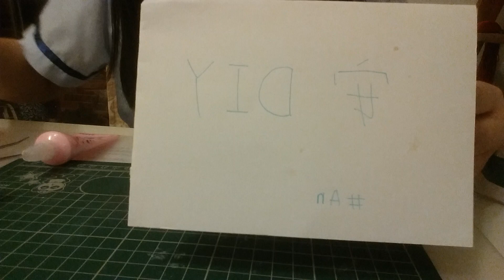安安D I Y手工教室☺奶油雙聯盒(隱眼盒)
第一次做這個可能不是做的很好，請多多包含唷～